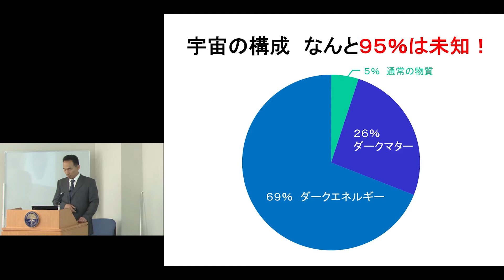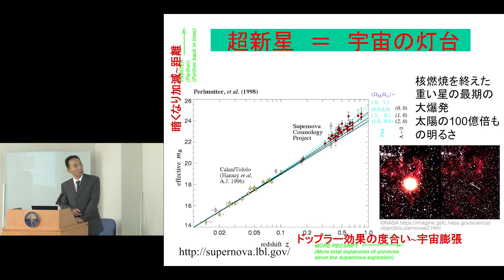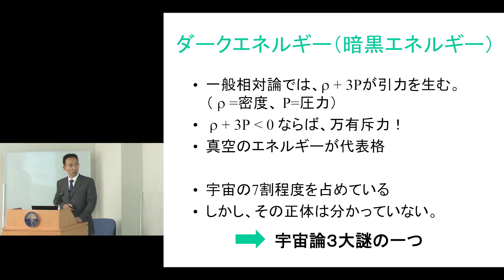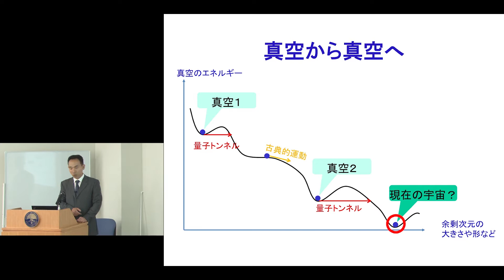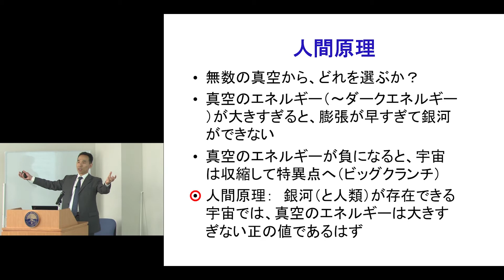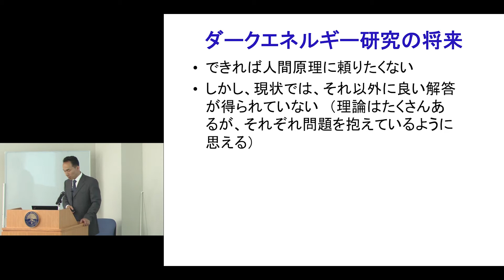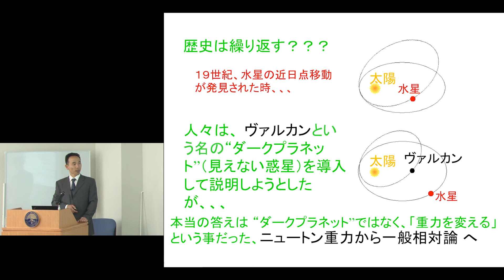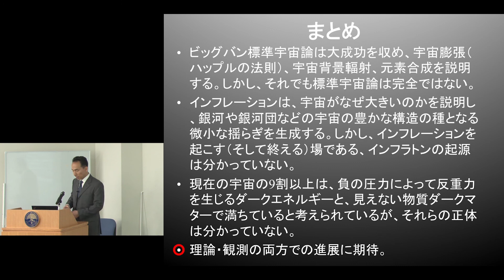第85回 京都大学丸の内セミナー「最新宇宙論の３大謎に迫る～ダークエネルギー・ダークマター・インフレーション～」向山 信治（基礎物理学研究所 教授）2017年8月4日 チャプター４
「最新宇宙論の３大謎に迫る～ダークエネルギー・ダークマター・インフレーション～」
向山 信治（基礎物理学研究所 教授）
2017年8月4日